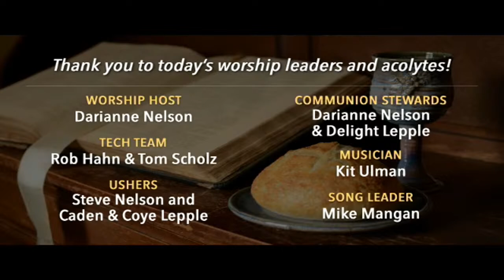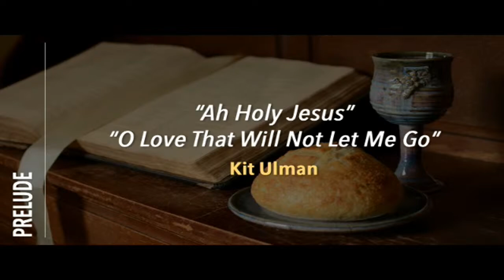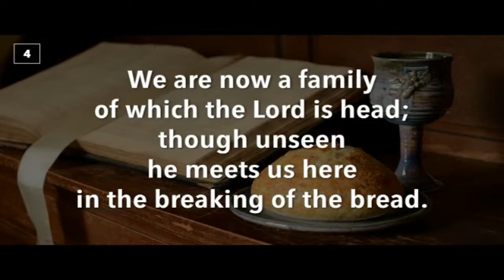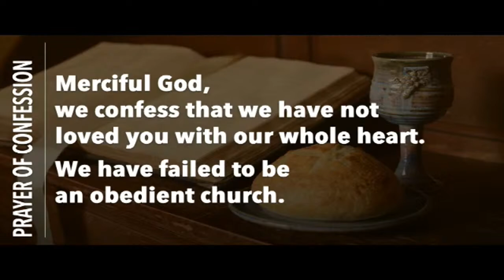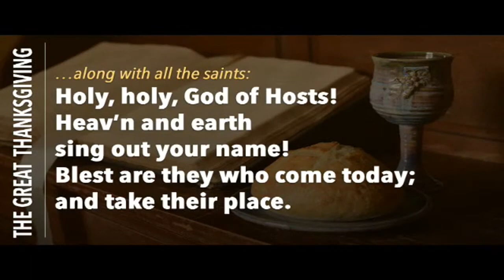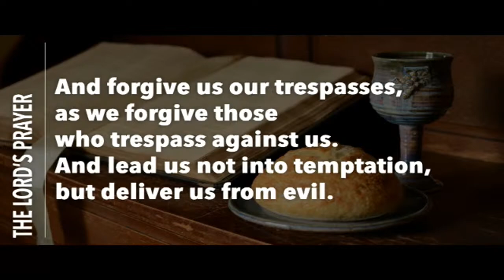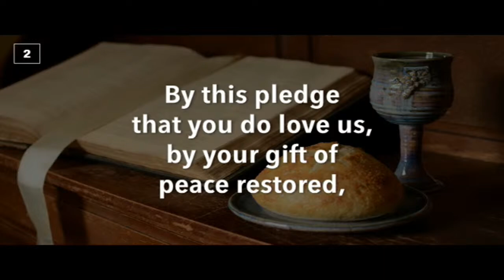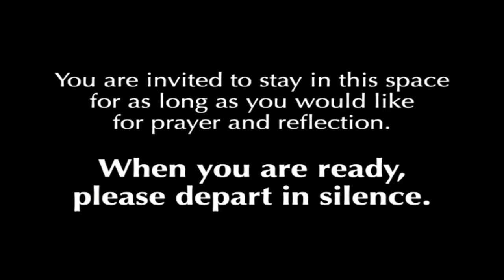4.14.22 - Worship with Trinity Church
Whether you are joining in live or later, we're so glad you've chosen to worship Trinity Church - United Methodist in Beaver Dam, Wisconsin today!